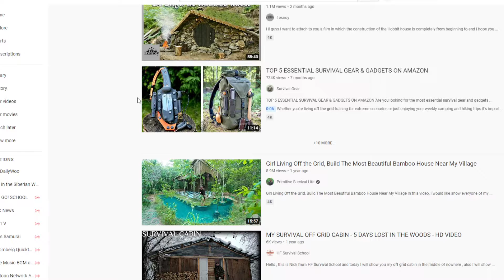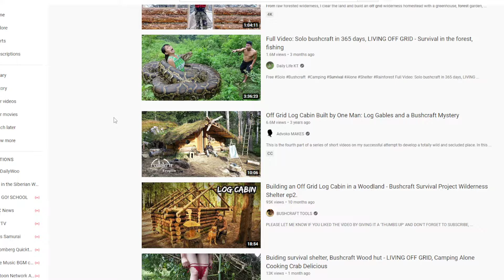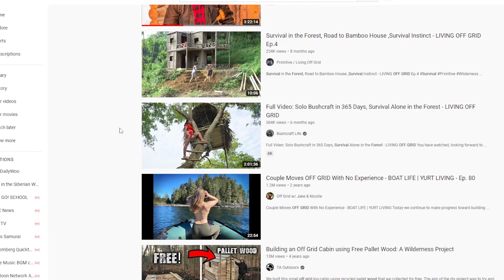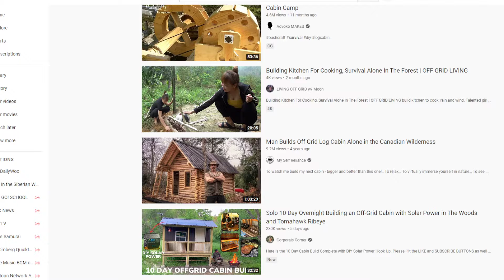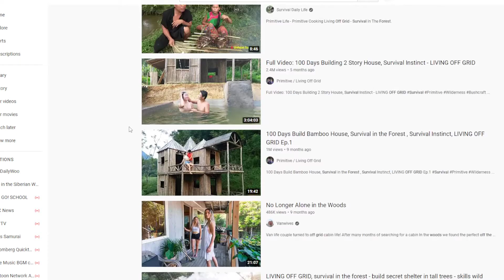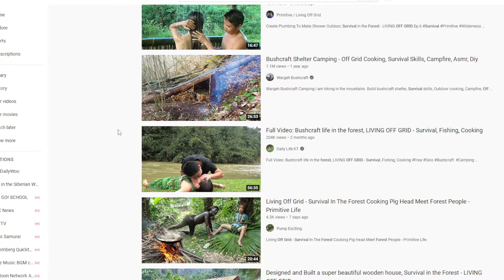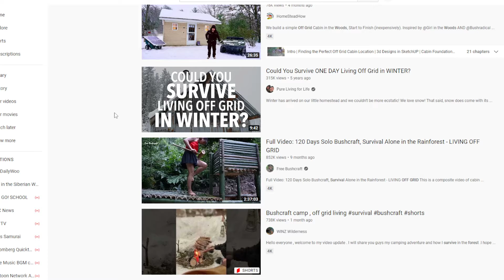Off the Grid Survival Videos are Kinda Off the Chain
You'll find me in the jungle.

Books on amazon

In the case of randomness:
Before you start watching I would like to explain the idea of this channel. I wanted to create something that wasn’t built like your average channel. I wanted to put whatever I wanted into my videos and make them random. It’s a version of gag humor and I don’t expect anyone to think of this channel as average. It’s not supposed to be like every other channel out there. It's comedy so in that case it’s randomly spontaneous for a reason. I know plenty of people might pass it off as someone mumbling on not making sense. Yet it's the point of the channel. That’s the humor in the videos whether you like it or not. I kind of consider it borderline haiku poetry in a way since it’s random but it does maintain some structure which wouldn’t make it poetry. Or maybe even like an abstract painting of comedic randomness. The point of calling a video a gag video is to do things randomly to emphasize jokes by switching from one frame of thought to the next. So with that being said I hope you enjoy this unique take on artistic comedic production.

Have a great time enjoying this tidal wave of nonsense content!!! 🤣🤣🤣🤣🤣🤣🤣🤣🤣🤣🤣🤣🤣🤣🤣🤣🤣🤣🤣🤣🤣🤣🤣🤣🤣🤣🤣🤣🤣🤣🤣🤣🤣🤣🤣🤣🤣🤣🤣🤣🤣🤣🤣🤣🤣🤣🤣🤣🤣🤣🤣🤣🤣🤣🤣🤣🤣🤣🤣🤣🤣🤣🤣🤣🤣🤣🤣🤣🤣🤣🤣🤣🤣🤣🤣🤣🤣🤣🤣🤣🤣🤣🤣🤣🤣🤣🤣🤣🤣🤣🤣🤣🤣🤣🤣🤣🤣🤣🤣🤣🤣🤣🤣🤣🤣🤣🤣🤣🤣🤣🤣🤣🤣🤣🤣🤣🤣🤣🤣🤣🤣🤣🤣🤣🤣🤣🤣🤣🤣🤣🤣🤣🤣🤣🤣🤣🤣🤣🤣🤣🤣🤣🤣🤣🤣🤣🤣🤣🤣🤣🤣🤣🤣🤣🤣🤣🤣🤣🤣🤣🤣🤣🤣🤣🤣🤣🤣🤣🤣🤣🤣🤣🤣🤣🤣🤣🤣🤣🤣🤣🤣🤣🤣🤣🤣🤣🤣🤣🤣🤣🤣🤣🤣🤣🤣🤣🤣🤣🤣🤣🤣🤣🤣🤣🤣🤣🤣🤣🤣🤣🤣🤣🤣🤣🤣🤣🤣🤣🤣🤣🤣🤣🤣🤣🤣🤣🤣🤣🤣🤣🤣🤣🤣🤣🤣🤣🤣🤣🤣🤣🤣🤣🤣🤣🤣🤣🤣🤣🤣🤣🤣🤣🤣🤣🤣🤣🤣🤣🤣🤣🤣🤣🤣🤣🤣🤣🤣🤣🤣🤣🤣🤣🤣🤣🤣🤣🤣🤣🤣🤣🤣🤣🤣🤣🤣🤣🤣🤣🤣🤣🤣🤣🤣🤣🤣🤣🤣🤣🤣🤣🤣🤣🤣🤣🤣🤣🤣🤣🤣🤣🤣🤣🤣🤣🤣🤣🤣🤣🤣🤣🤣🤣🤣🤣🤣🤣🤣🤣🤣🤣🤣🤣🤣🤣🤣🤣🤣🤣🤣🤣🤣🤣🤣🤣🤣🤣🤣🤣🤣🤣🤣🤣🤣🤣🤣🤣🤣🤣🤣🤣🤣🤣🤣🤣🤣🤣🤣🤣🤣🤣🤣🤣🤣🤣🤣🤣🤣🤣🤣🤣🤣🤣🤣🤣🤣🤣🤣🤣🤣🤣🤣🤣🤣🤣🤣🤣🤣🤣🤣🤣🤣🤣🤣🤣🤣🤣🤣🤣🤣🤣🤣🤣🤣🤣🤣🤣🤣🤣🤣🤣🤣🤣🤣🤣🤣🤣🤣🤣🤣🤣🤣🤣🤣🤣🤣🤣🤣🤣🤣🤣🤣🤣🤣🤣🤣🤣🤣🤣🤣🤣🤣🤣🤣🤣🤣🤣🤣🤣🤣🤣🤣🤣🤣🤣🤣🤣🤣🤣🤣🤣🤣🤣🤣🤣🤣🤣🤣🤣🤣🤣🤣🤣🤣🤣🤣🤣🤣🤣🤣🤣🤣🤣🤣🤣🤣🤣🤣🤣🤣🤣🤣🤣🤣🤣🤣🤣🤣🤣🤣🤣🤣🤣🤣🤣🤣🤣🤣🤣🤣🤣🤣🤣🤣🤣🤣🤣🤣🤣🤣🤣🤣🤣🤣🤣🤣🤣🤣🤣🤣🤣🤣🤣🤣🤣🤣🤣🤣🤣🤣🤣🤣🤣🤣🤣🤣🤣🤣🤣🤣🤣🤣🤣🤣🤣🤣🤣🤣🤣🤣🤣🤣🤣🤣🤣🤣🤣🤣🤣🤣🤣🤣🤣🤣🤣🤣🤣🤣🤣🤣🤣🤣🤣🤣🤣🤣🤣🤣🤣🤣🤣🤣🤣🤣🤣🤣🤣🤣🤣🤣🤣🤣🤣🤣🤣🤣🤣🤣🤣🤣🤣🤣🤣🤣🤣🤣🤣🤣🤣🤣🤣🤣🤣🤣🤣🤣🤣🤣🤣🤣🤣🤣🤣🤣🤣🤣🤣🤣🤣🤣🤣🤣🤣🤣🤣🤣🤣🤣🤣🤣🤣🤣🤣🤣🤣🤣🤣🤣🤣🤣🤣🤣🤣🤣🤣🤣🤣🤣🤣🤣🤣🤣🤣🤣🤣🤣🤣🤣🤣🤣🤣🤣🤣🤣🤣🤣🤣🤣🤣🤣🤣🤣🤣🤣🤣🤣🤣🤣🤣🤣🤣🤣🤣🤣🤣🤣🤣🤣🤣🤣🤣🤣🤣🤣🤣🤣🤣🤣🤣🤣🤣🤣🤣🤣🤣🤣🤣🤣🤣🤣🤣🤣🤣🤣🤣🤣🤣🤣🤣🤣🤣🤣🤣🤣🤣🤣🤣🤣🤣🤣🤣🤣🤣🤣🤣🤣🤣🤣🤣🤣🤣🤣🤣🤣🤣🤣🤣🤣🤣🤣🤣🤣🤣🤣🤣🤣🤣🤣🤣🤣🤣🤣🤣🤣🤣🤣🤣🤣🤣🤣🤣🤣🤣🤣🤣🤣🤣🤣🤣🤣🤣🤣🤣🤣🤣🤣🤣🤣🤣🤣🤣🤣🤣🤣🤣🤣🤣🤣🤣🤣🤣🤣🤣🤣🤣🤣🤣🤣🤣🤣🤣🤣🤣🤣🤣🤣🤣🤣🤣🤣🤣🤣🤣🤣🤣🤣🤣🤣🤣🤣🤣🤣🤣🤣🤣🤣🤣🤣🤣🤣🤣🤣🤣🤣🤣🤣🤣🤣🤣🤣🤣🤣🤣🤣🤣🤣🤣🤣🤣🤣🤣🤣🤣🤣🤣🤣🤣🤣🤣🤣🤣